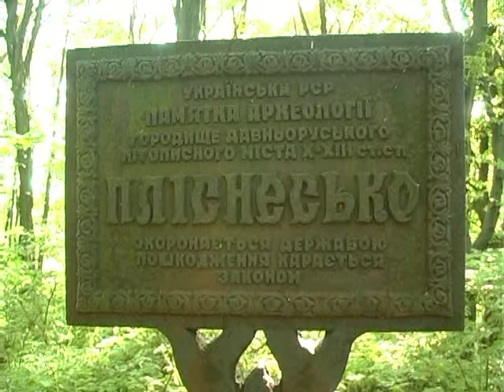Пліснеськ знову досліджують археологи (ТРК "Броди")